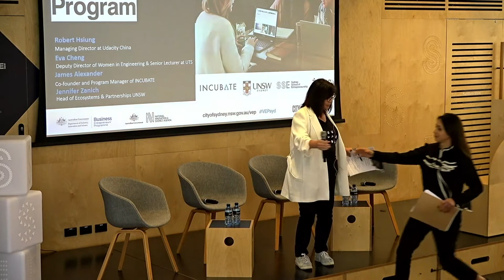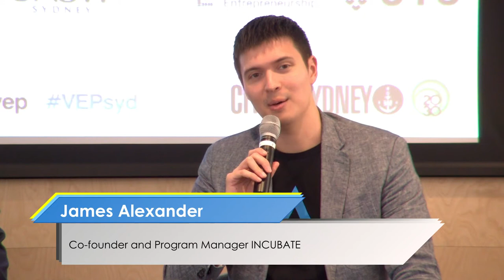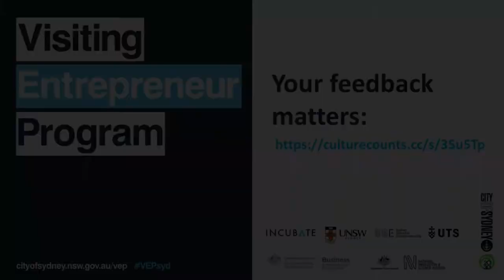Global Series: Equipping You & Your Startup to Succeed in Australasia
More students are creating their own jobs through launching startups. So how can student founders make the most of their education?

Join us as we explore the importance of balancing a multi-disciplinary education, lifelong learning and work experience to help students and early-stage startups succeed in Australia and Asia.

Speakers
Robert Hsiung - Managing Director for Udacity China
Eva Cheng - Deputy Director of Women in Engineering & IT and Senior Lecturer of the Faculty of Engineering and IT at UTS
James Alexander - Co-founder and Program Manager of INCUBATE
Jennifer Zanich (Moderator) - Head of Ecosystems & Partnerships UNSW

This event is part of the Visiting Entrepreneur Program, produced by the City of Sydney in collaboration with Event Partners Sydney School of Entrepreneurship, University of Technology Sydney, The Founders Program UNSW and Incubate.